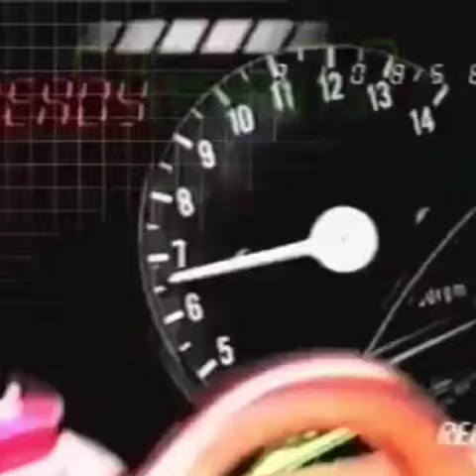JORGE LORENZO KECEWA - POL ESPARGARO PINDAH REPSOL HONDA DUET DENGAN MARC MARQUEZ